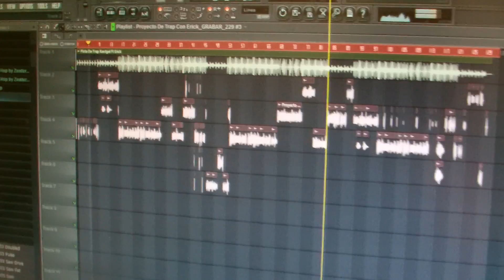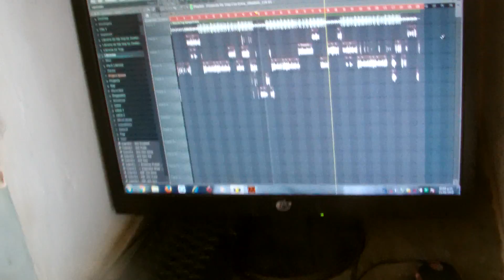Erick la Presión desde elegant record producciones the ken Apoyando el talento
ERICk LA PRESIÓN MUSICAL con su nuevo promocional "YO ME CRIE" APOYO MI GENTE...